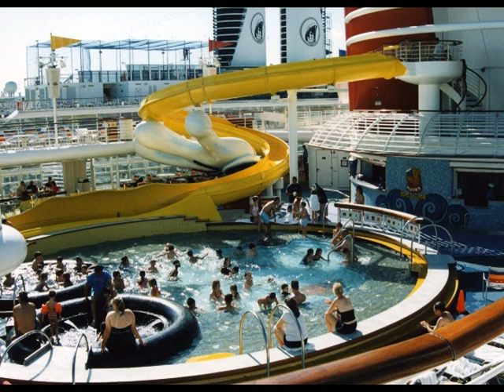Surprise birthday gift for my wife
My present to my wife for her birthday.
Inspired by evolution of dance.